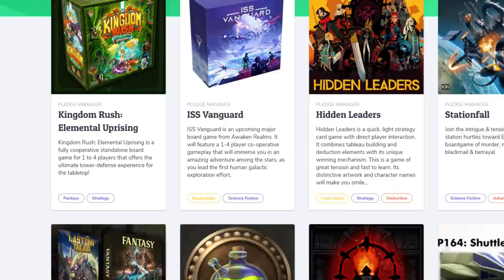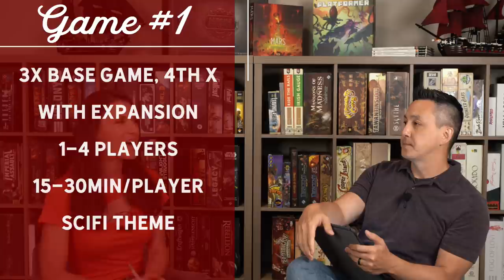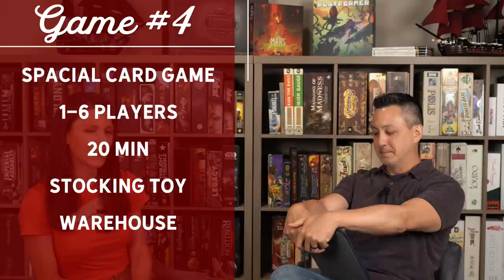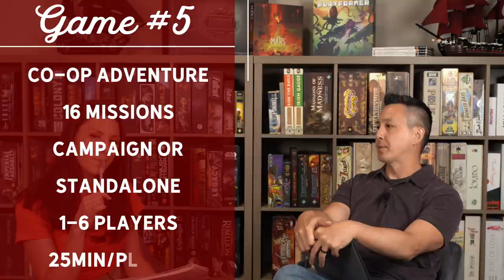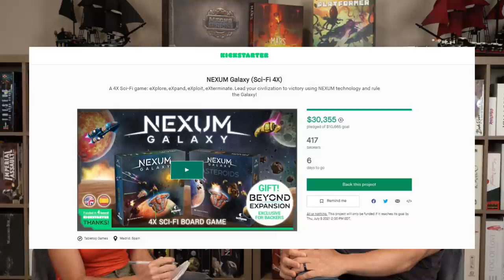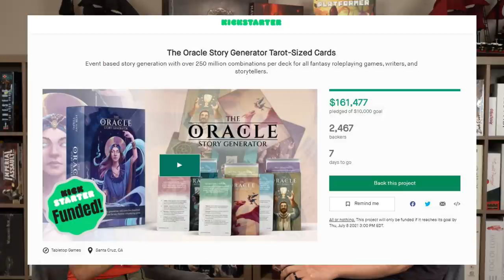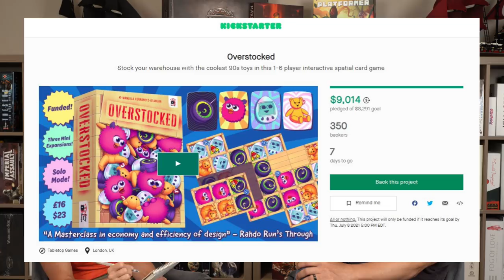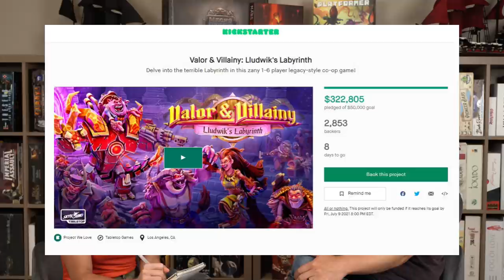PASS or PLAY: Boardgames Ending on Kickstarter Week of July 1st, 2021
In our newest segment, we will be taking you through a weekly rundown of five crowdfunded projects on Kickstarter and Gamefound. But, there's a twist! Anthony will describe the games to Frances without mentioning the designer, artist, publisher, or any other identifying (and potentially bias-driving) details. Based solely on description alone, will Frances choose to PASS, or PLAY?

Timestamps
0:00
2:35 Game #1
6:14 Game #2
10:48 Game #3
15:49 Game #4
20:00 Game #5
24:15 Game #6
32:30 Reveal

**This will be a WEEKLY segment, so don't miss out!

Our Gear
Canon EOS M50
Sony a6400
Sony a7iii
Tamron 28-75mm f/2.8
Sony 18-105mm F/4 G
Bi-color LED Video Light GVM
MXL Condenser Mics
Saramonic Smart Rig

What are the best boardgames to play with two players? What games should I buy for my family? What boardgames should I back on kickstarter? What are the top boardgames of 2021? We have your answers! Welcome to Ant Lab Games. We deliver full playthroughs and gameplay videos for two players. Our goal is to show you how games play, and how to play, before you make a decision to purchase. Whether you are looking for cooperative boardgames, competitive games, games for families, kids, or the perfect boardgames for couples, we have you covered.